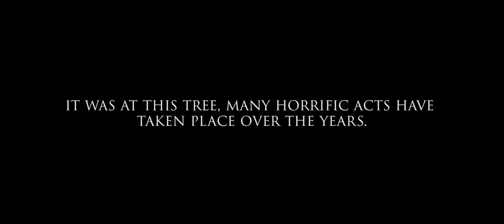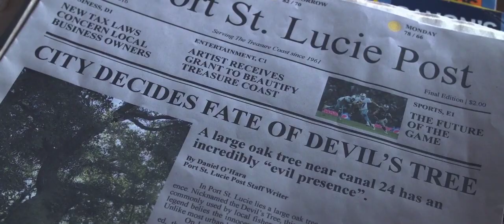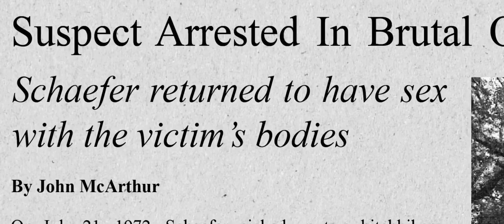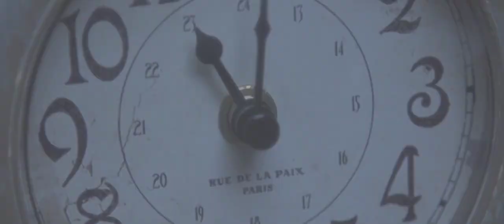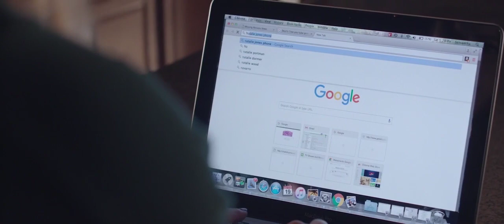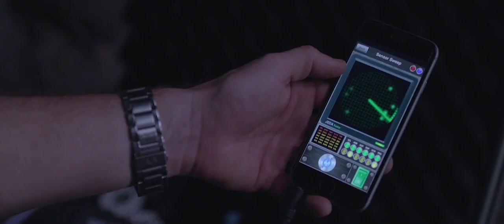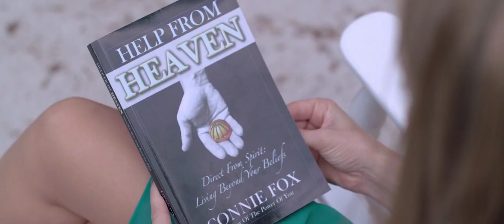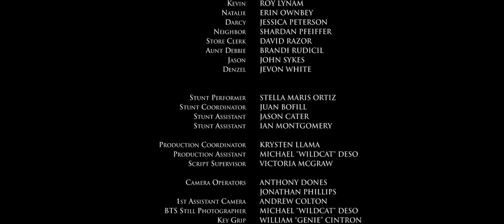Devils Tree Rooted Evil 2018 720p WEBRip HiWayGrope